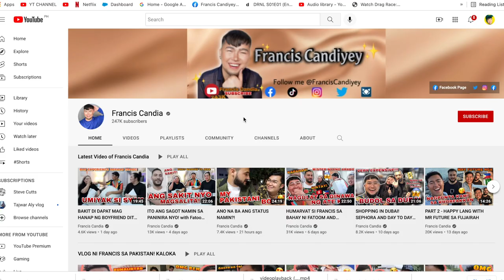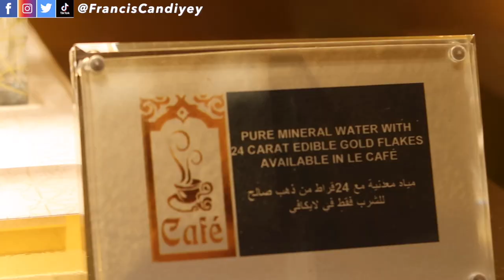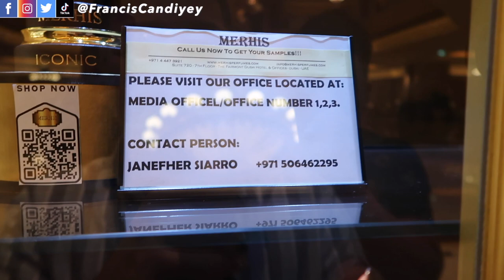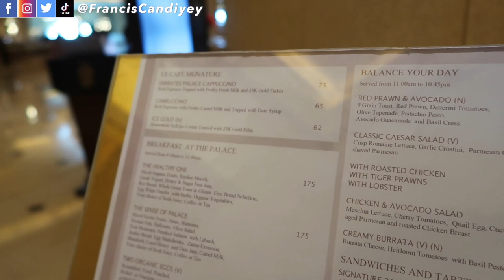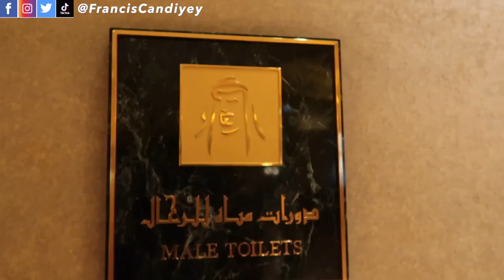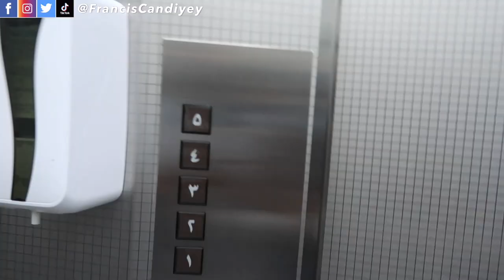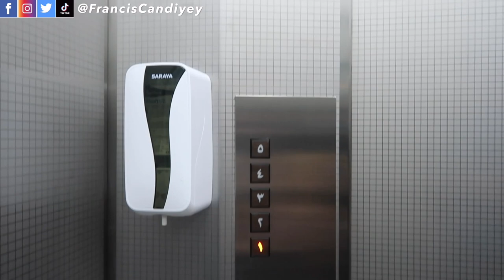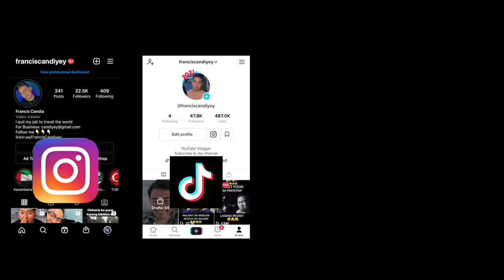COFFEE WITH 24k GOLD FOR 1000 PESOS IN ABU DHABI - EMIRATES PALACE TOUR 🇦🇪